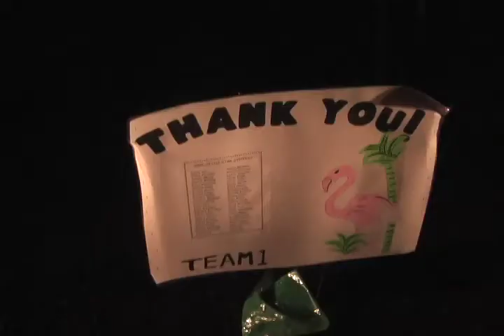Piggyback! Hates Flamingos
Some people "flamingoed" my yard to get money for a fund raiser. Yeah right.